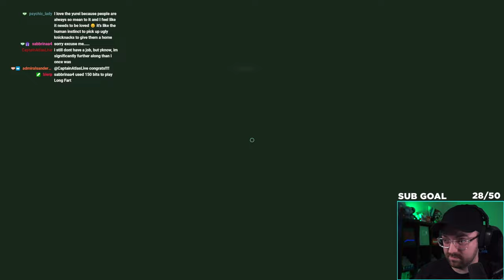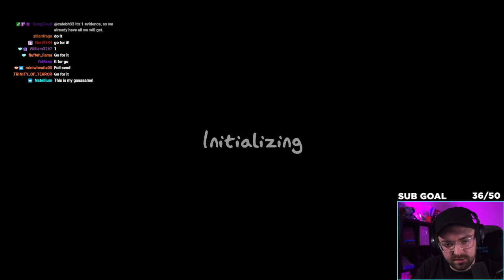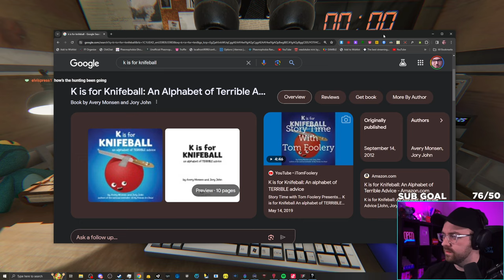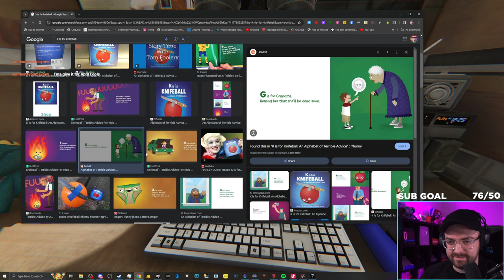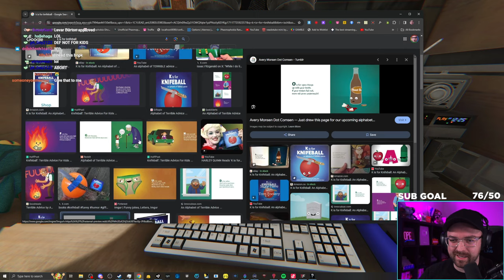FlashForce Plays Phasmophobia - 03/29/2024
In this VOD, FlashForce plays Phasmophobia on Twitch.